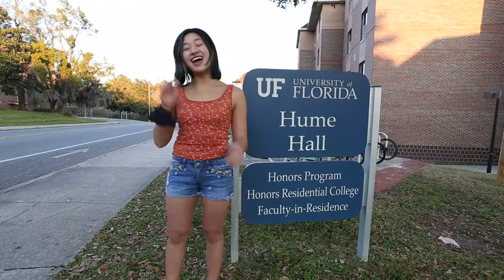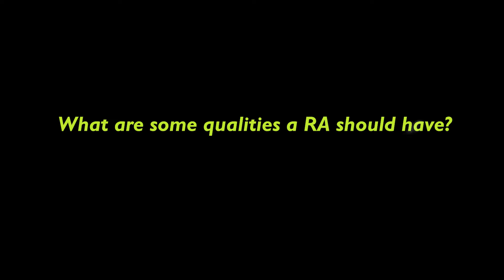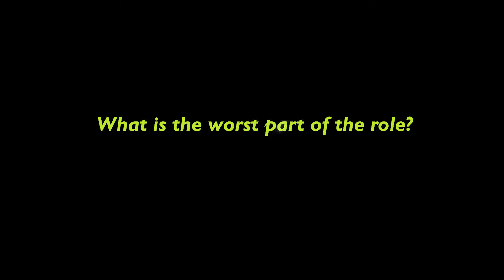UF Hume Hall Single Suite Dorm Tour and RA FRQs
Hi! I'm back! I recently graduated from UF so now I feel like I can post this video haha. (I wasn't sure with my job and all that..) Also notice how I look like a walking UF ad? Completely unintentional. Although... my hair is orange now. *heart*

Fashion IG: @fash0n_fairy